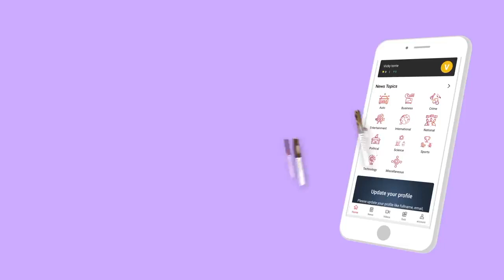உதயா சுமதி Exclusive Interview With Kid Fun Overloaded old Episode 165 tiktok udhya sumathi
"Famous ஆகுறதுக்காக கெட்ட வார்த்த பேசுறாங்க" - உதயா-சுமதி Exclusive | Fun Overloaded | Episode 165